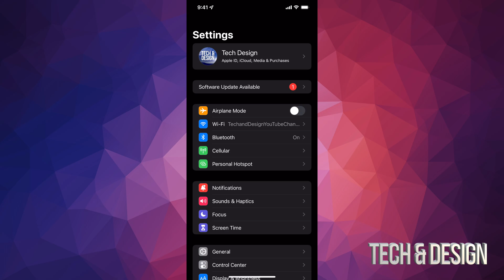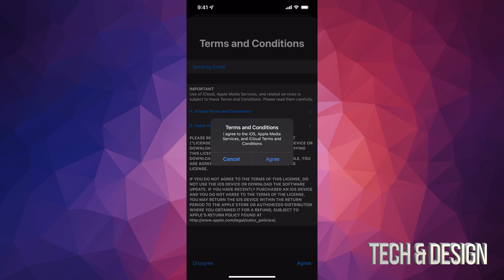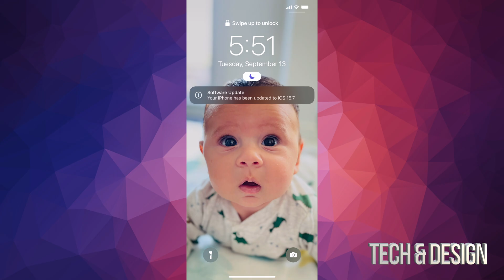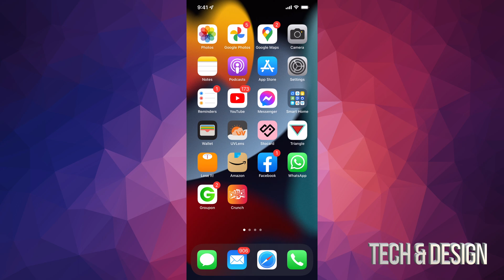How to Update iPhone SE to iOS 15.7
Update iphone iOS 15.7